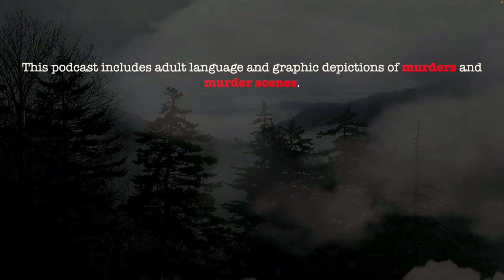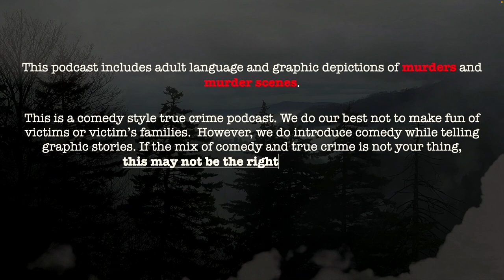Why Some Husbands Kill Their Wives | True Crime Video Podcast | S1E11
On this episode we'll be discussing on article we found on A&E's True Crime Blog by Maria Ricapito titled "Experts on the Twisted Reasons Why Some Husbands Kill Their Wives" (link below).  We cover several cases where husbands did away with their spouse and the sick reasons for their crimes.

BONUS EPISODES!

2) In order to play The Wheel of Death you must enter . No purchase is necessary and all information collected will be used solely to contact winners and deliver prizes.

3) During the taping of each episode we will place all entries received up until that point into a hat and blindly draw a contestant's name. The contestant will be contacted by phone or email to be invited on the show as a "call-in guest" to play The Wheel of Death.

4) The contestant will choose which host he or she would like to spin the wheel for them. The host will spin the wheel and the contestant will receive whatever prize the wheel lands on. Possible prizes on the wheel will be clearly stated to contestants before the spin begins. Prizes will be delivered to winning contestants in 14 business days.